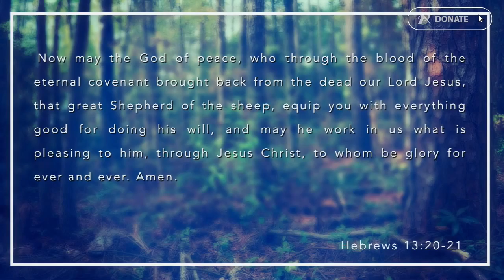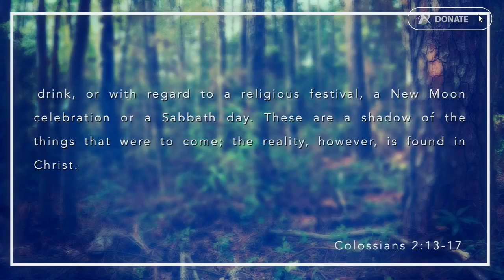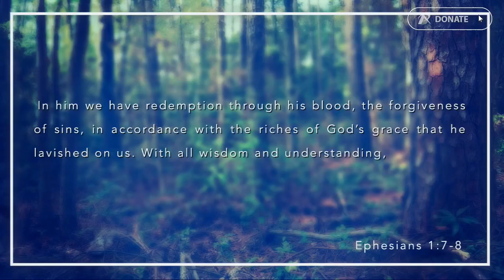Double Crossed? - An examination of Easter - Anth Chapman - Sat 19th March 2016